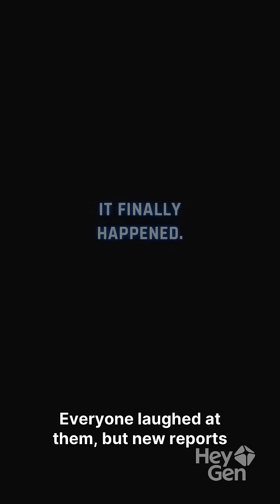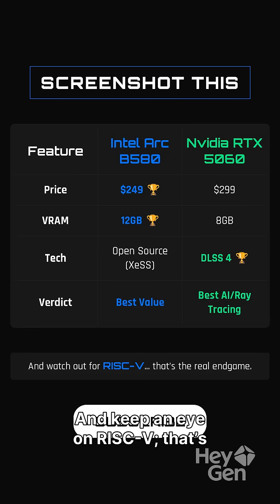Intel Just Beat Nvidia (At This One Thing) 🤯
Everyone said Intel GPUs were dead. They were wrong. New data confirms Intel has officially stolen market share from Nvidia for the first time. Here is how they did it.

🔥 The Battle:

Intel Arc B580: 12GB VRAM for $249

Nvidia RTX 5060: Only 8GB VRAM for $299

Gamers are finally voting with their wallets. Is this the end of the "Green Tax"?

📸 Screenshot the Cheat Sheet at 0:50! detailed comparison of Price, VRAM, and AI features.